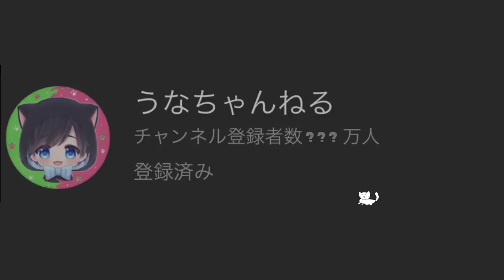【おすすめ４選】冬休みに友達と遊べるスプラ３で出来る面白いミニゲーム集 【スプラトゥーン３】